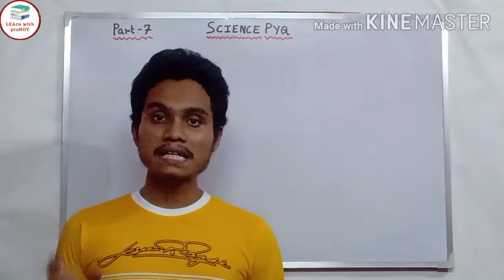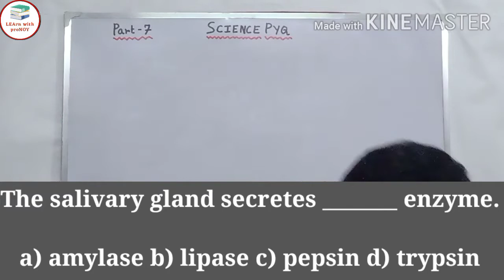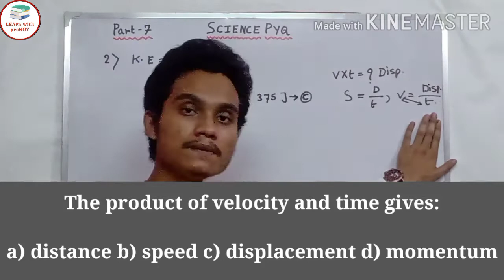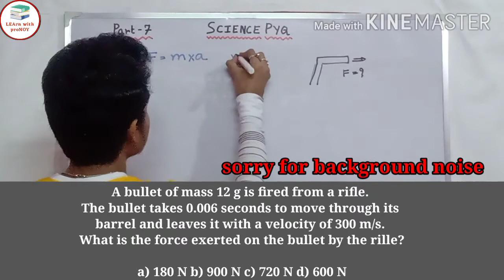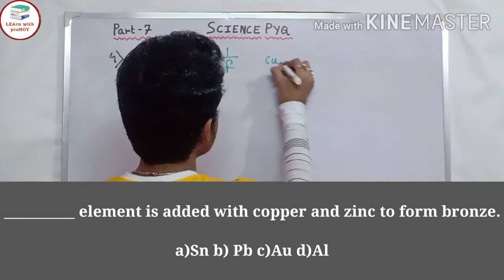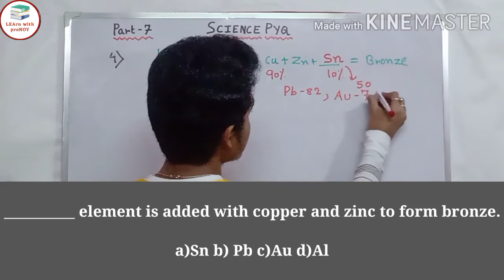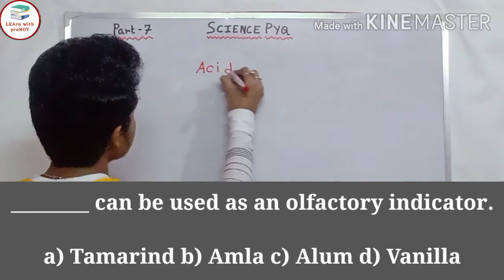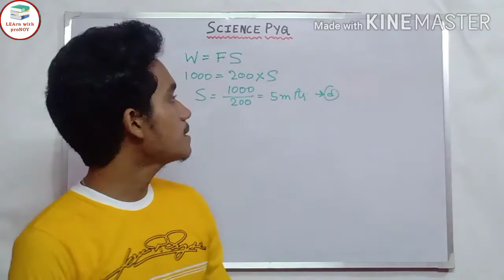General Science Previous Year Questions RRC Group d NTPC CBT 2 | 2021 | Part 7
Hi...

In this video you will get previous year questions of group d 2018.

like my fb page LEArn with proNOY